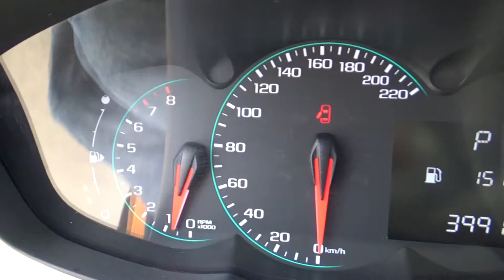Chevrolet / Sonic / 2017-hs556554